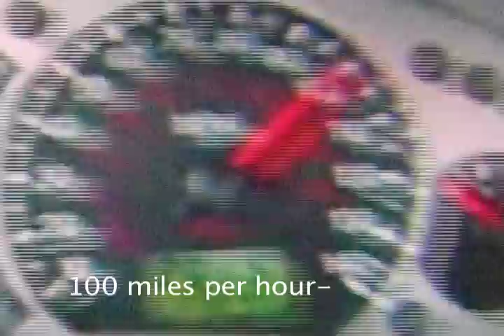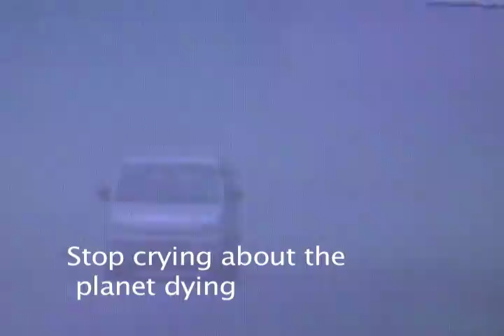Andy Prieboy:'Thunderbird: V-8 Wonder of the Western World'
This is a video for a song by Andy Prieboy. The song itself is available in a new album of songs by Andy Prieboy called "Don't Tell that Guy Anything." exclusively at Andyprieboy.com, (and at I tunes in a few weeks.)